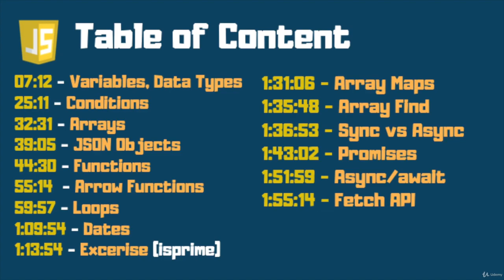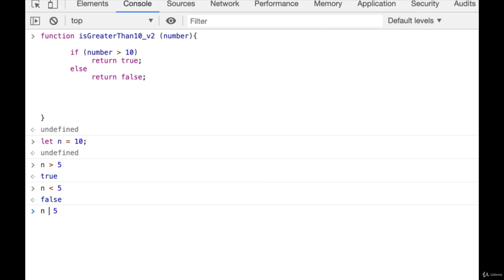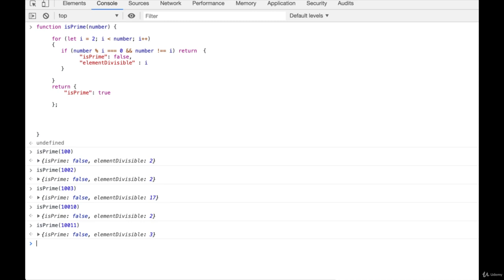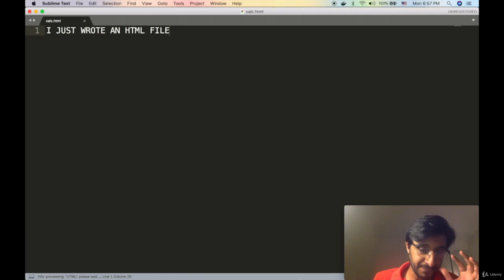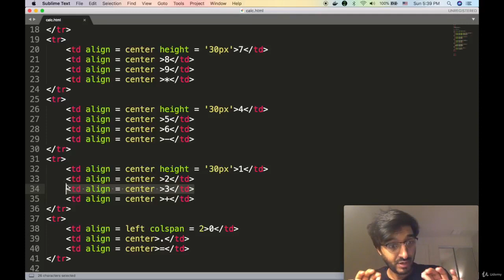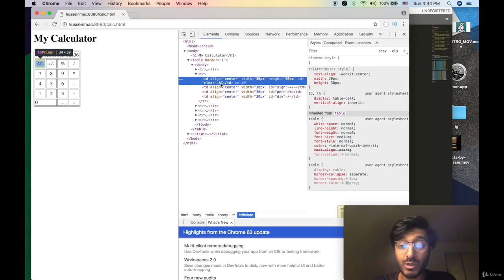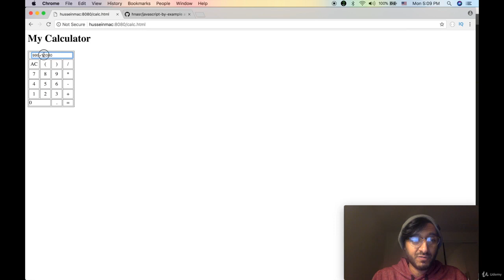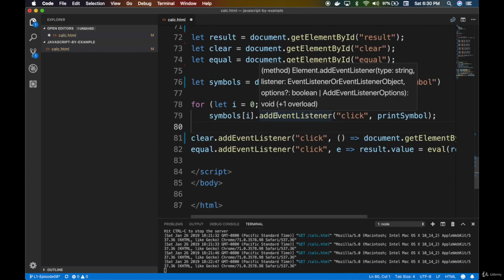JavaScript Tutorial for Beginners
JavaScript Tutorial for Beginners, full course.